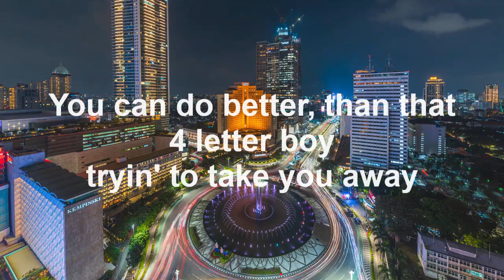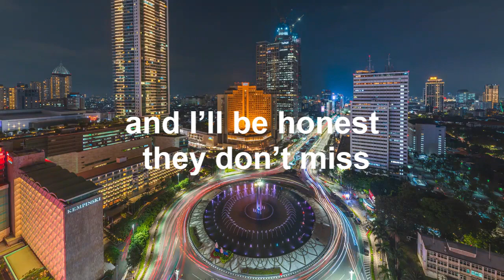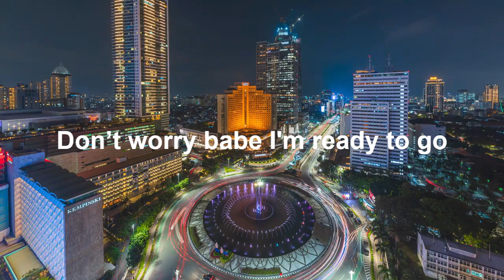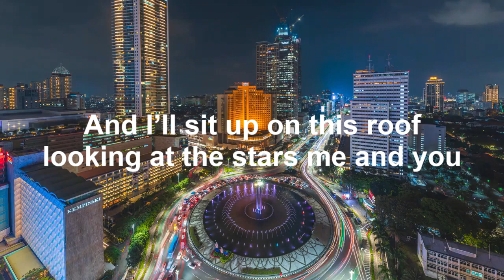OFFICIAL LYRIC VIDEO “This Roof” Jake Gill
Enjoy this pre-release lyric video to my new single called “This Roof”  inspired by Hannah and Piper from Glasco, Kansas
I want you to take yourself back to that place where you would go to escape the world the place where no one would bother you the place where you do all your thinking all your wishing all your praying.